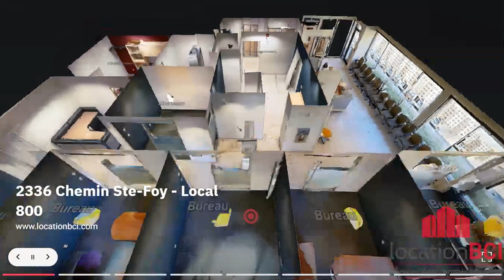2336 Chemin Ste Foy Local 800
Local commercial à louer au 2336 Chemin Ste-Foy
Le local 800 est en Rez-de-jardins.
L'entrée est du côté stationnement